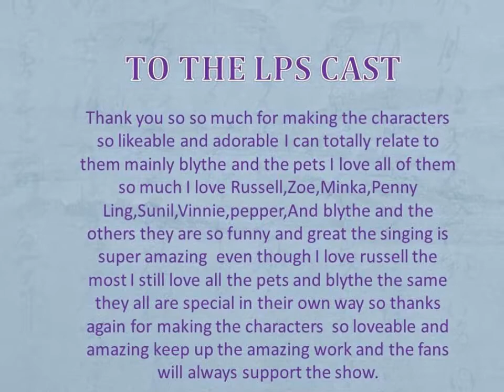My message to LPS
so i made this to show them how much i love the show and stuff yes it a short video but it wasnt a long messsage enjoy

please no rude comments